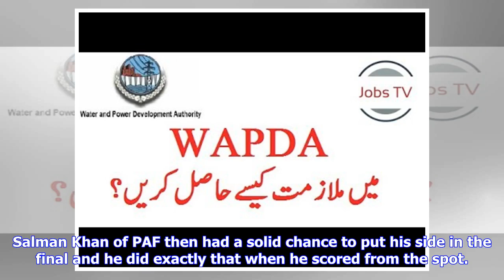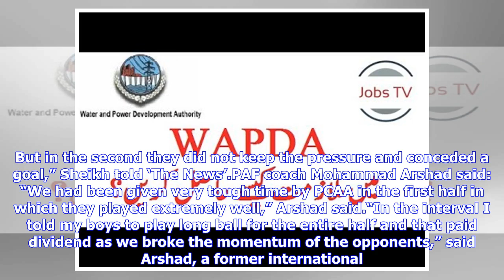Breaking News | PAF to face WAPDA in final tomorrow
PAF to face WAPDA in final tomorrow KARACHI: The 2014 edition winners Pakistan Air Force (PAF) set final date with WAPDA when they snatched a sensational win in sudden death over fighting Pakistan Civil Aviation Authority (PCAA) in the second semi-final of the PFF National Challenge Cup 2018 here at KPT Sports Complex on Tuesday. Both teams managed a goal each in the scheduled and extra time and were leveled at 3-3 after taking five penalties each. In the sudden death, Saeed Babar of PCCA missed...